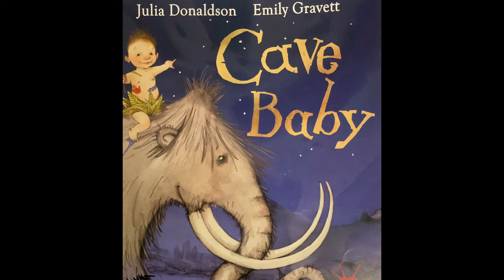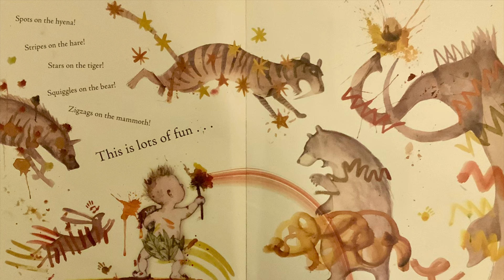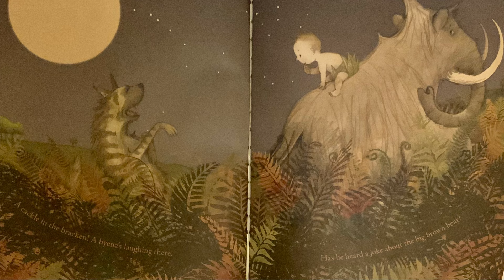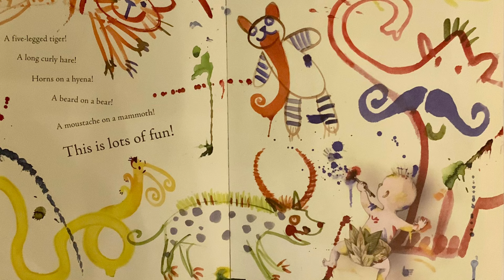Cave Baby Julia Donaldson | read aloud | juliadonaldson kidsbooks.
Welcome to story box kids!

If you would like this book for your little ones then please follow this